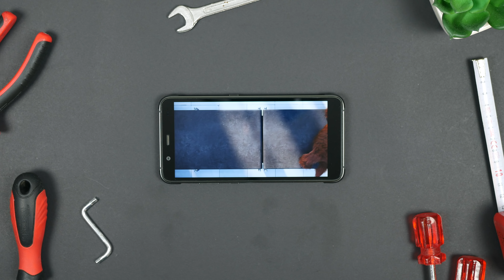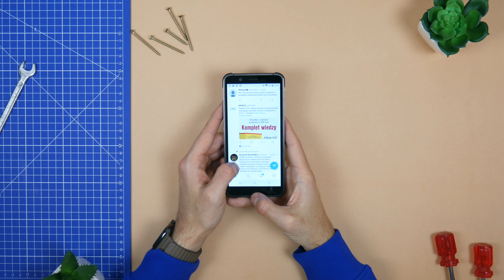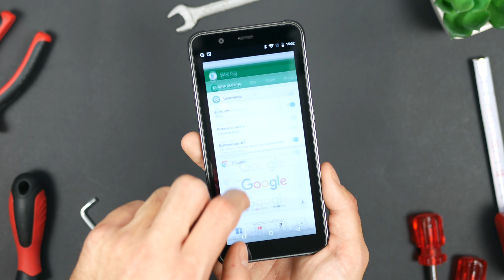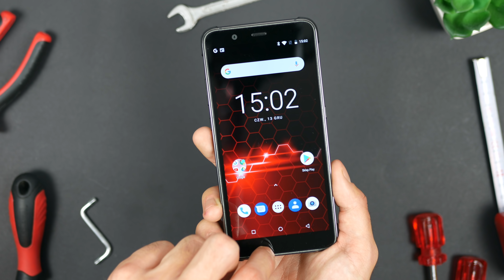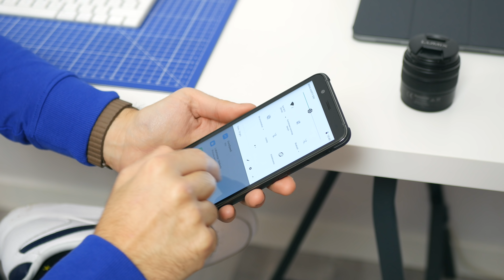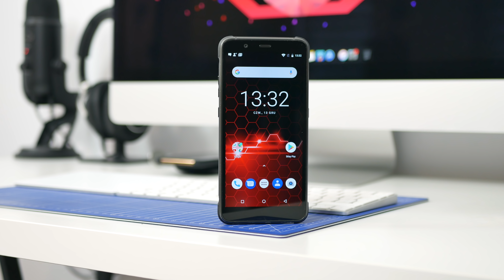Hammer Blade 2 PRO 📱🔨| Koniec pancernych smartfonów?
Partnerem materiału jest mPTech.
Partner nie miał wpływu na ocenę urządzeń.

Materiał zawiera fragmenty utworów:
AllttA | Game, Set & Match

cya!